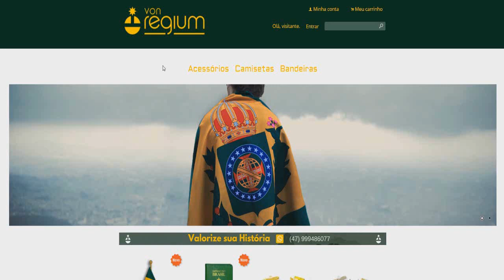5 DAS MAIS PODEROSAS FAMÍLIAS POLÍTICAS DO BRASIL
Fala, Brasil! TV Imperial no ar e hoje vamos conhecer um pouco mais sobre as velhas famílias que dominam a política brasileira.

Então agora já deixa o seu like, se quer ajudar-me a continuar com esse trabalho considere fazer uma doação no apoia.se ou então compartilhando MUITO este vídeo, e vamos logo ao que interessa.

♛ Quer comprar a bandeira Imperial? Conheça a Von Regium (loja online)

♛ E pessoal, lembrando, se você gosta do conteúdo, contribua com o canal com uma doação no apoia.se. Doando a partir de 1R$ você vai estar ajudando o nosso trabalho, blz?

♛ Segue lá 😎